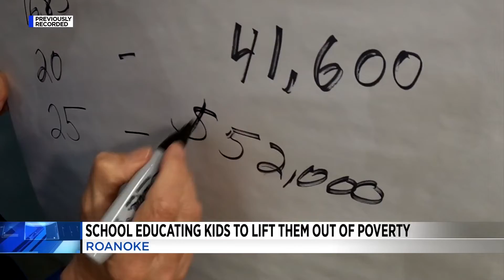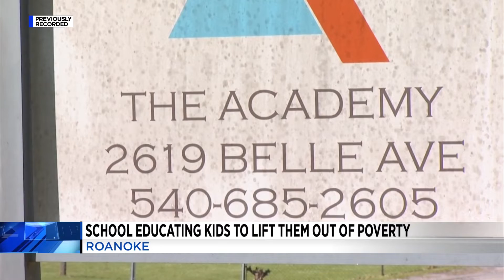School educating kids to lift them out of poverty